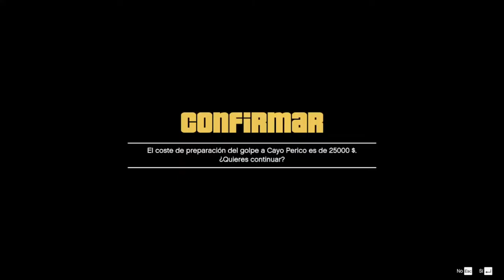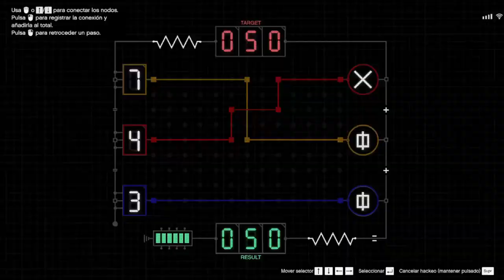GTA V Online COMO Desbloquear EL SOPLETE CORTADOR Y ENTRAR POR EL DESAGUE EN CAYO PERICO HEIST GUIA